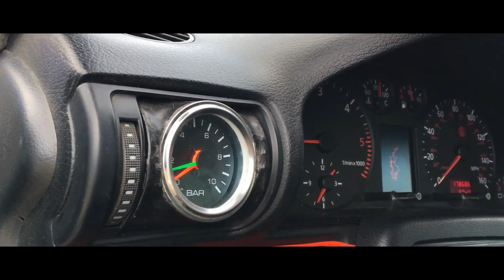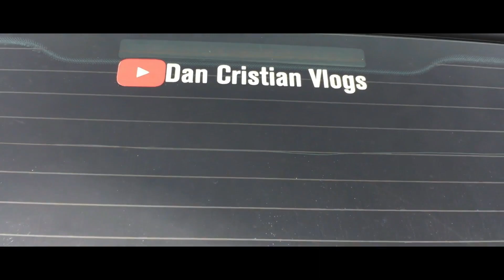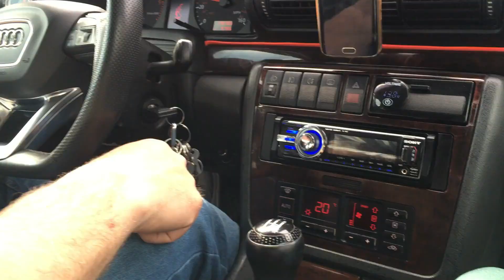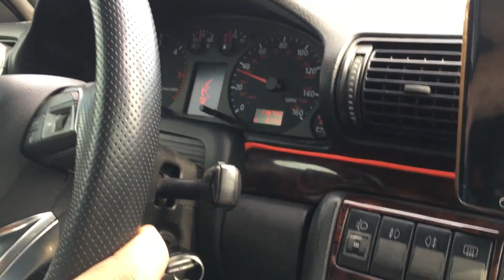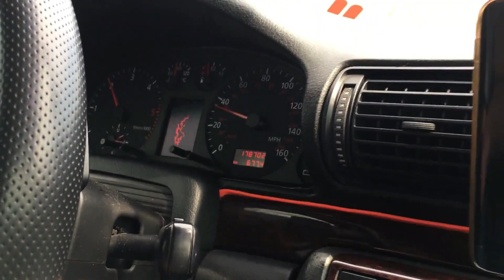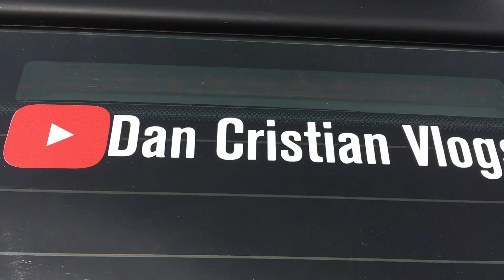MALAGUTI cu al sau AUDI/A4 B5 COMBI/ ❌Unic in ROMANIA!❌ CarVlog 231